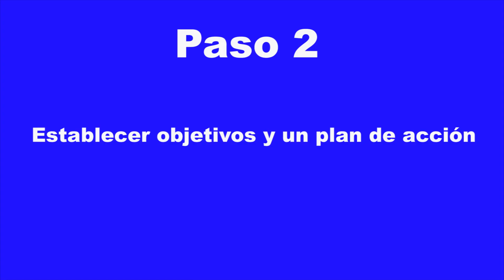Educación financiera, 4 pasos para tener dinero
Estos son los 4 pasos que yo seguí después de arruinarme, para conseguir tener dinero y mayor tranquilidad en mi vida.

- Alex Arroyo, escritor, profesor, autor y conferenciante internacional sobre desarrollo personal y profesional. Ayudo a las personas a crecer y explotar sus dones y talentos.